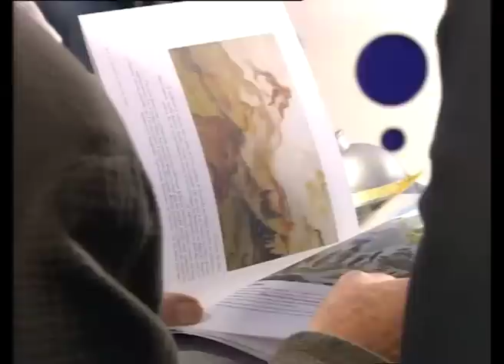Henri D'Orléans - On n'est pas couché 21 avril 2007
Henri D'Orléans, comte de Paris, invité d'honneur du Salon des artistes indépendants où il expose ses aquarelles.

21 avril 2007
Laurent Ruquier avec Michel Polac & Eric Zemmour
France 2